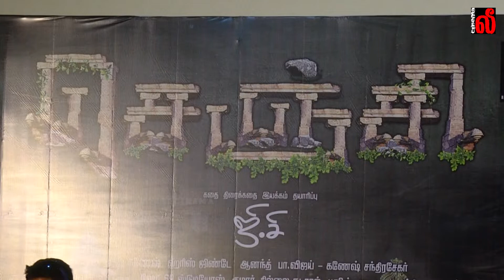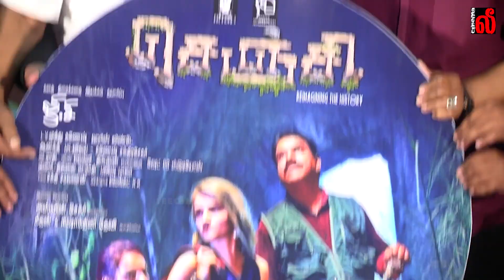FULL VIDEO ; செஞ்சி - Gingee Audio Launch Event | K.Rajan - K.Bhagyaraj - Perarasu